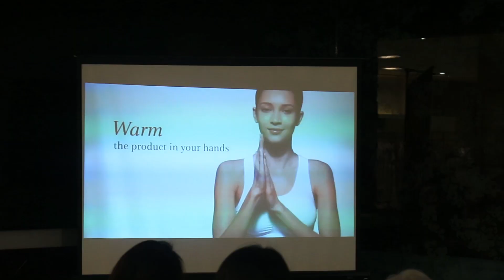Wacoal Feel Fit & Fabulous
Wacoal kembali menyelenggarakan sebuah acara yang merupakan sebuah kelanjutan dari kampanye di bulan Oktober 2016, Gerakan Pita Pink.

Dengan tujuan meningkatkan kesadaran akan kanker payudara yang bermula pada pola hidup yang sehat, Wacoal mengadakan acara yang diisi oleh berbagai pembicara yang memiliki latar yang berbeda.

"Why love Wacoal" Everlasting support, from generation to generation